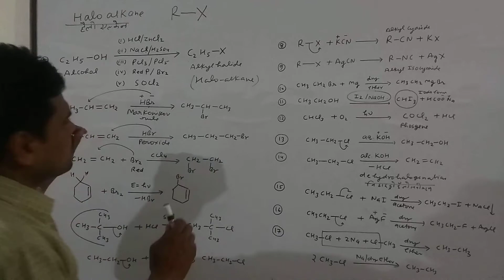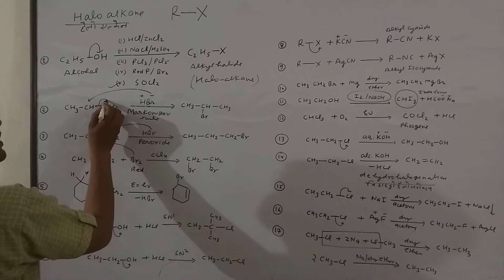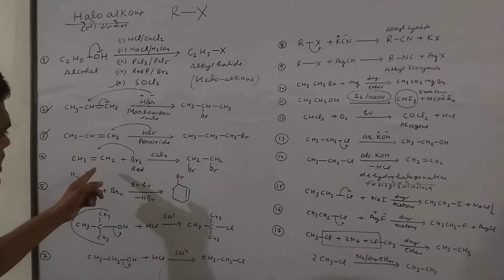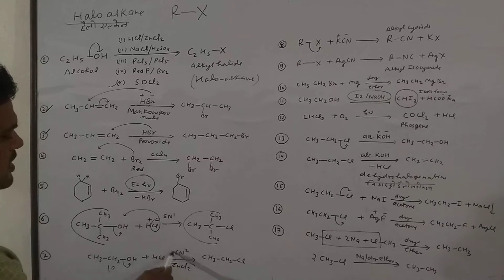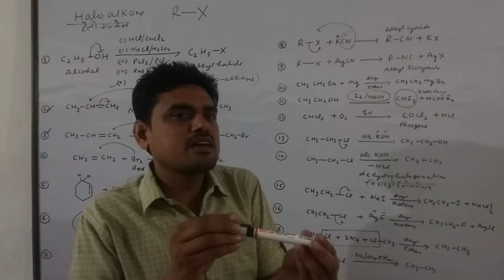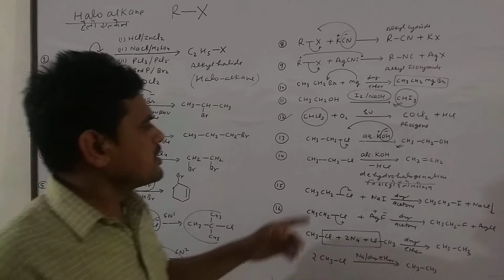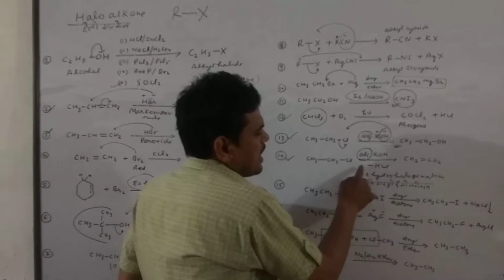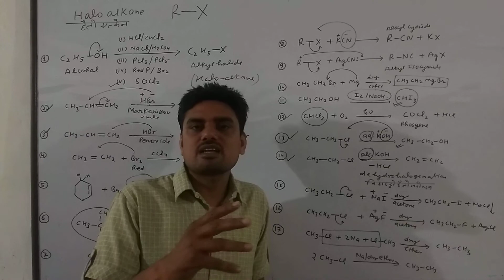Haloalkane (महत्वपूर्ण प्रश्नोत्तर 2021)